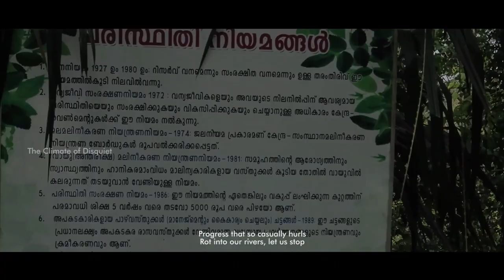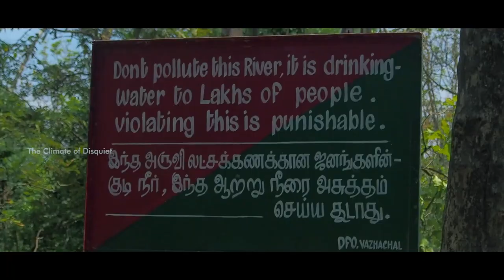A Song of Nature | The Climate of Disquiet | World Environment Day | Say NO to Athirappilly Project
Say NO to Athirappilly Hydro-electric Project.
SaveAthirappilly to save ChalakudyRiver and the downstream of ChalakudiRiver that provides drinkingwater and water for irrigation to villages around the stream.

In a small attempt to know the nature, I realized that there are hundreds of sacred souls around us who have been whole-heartedly, sincerely and self-lessly taking the lead to protect and preserve the environment for the generations to come. Shri. Sachidanandan Puzhankara, Shri. SP Ravi, Late Shri C Saratchandran are to name a few along with the nature warriors at Athirappilly. Sharing this song with thanks and solidarity to all of them.

This video song is an extract from the documentary [The Climate of Disquiet - 2016] made as part of Climate Justice Fellowship Program organized by Pipal Tree, Bangalore

mediamathamgi is a socially committed channel having interests in creating awareness on environment, climatejustice..etc mediamathamgi also conducts interviews of inspiringpersonalities from diverse walks of life.